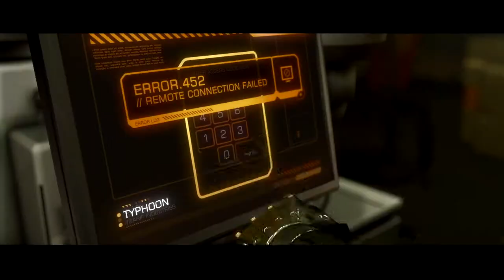Deus Ex: Human Revolution: Launch Trailer (GMT) HD